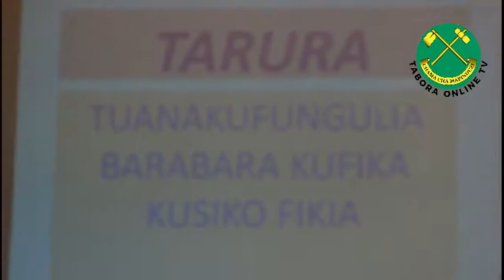BARAZA LA MADIWANI SIKONGE LAPITISHA BAJETI YA TARURA 2021/2022 KWA KISHINDO